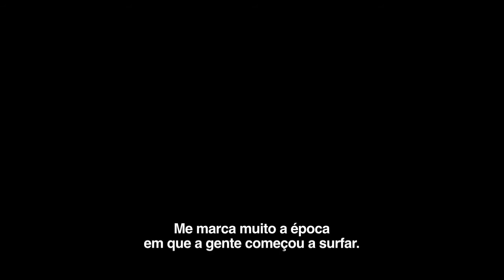Pegadas Salgadas - trailer oficial - HD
Projeto premiado no Edital Catarinense de Cinema FCC/2009, Pegadas Salgadas é um vídeo-documentário que oferece um panorama de como a cultura do surf se faz presente de maneira decisiva na ilha de Santa Catarina, contribuindo para determinar o perfil cultural, social e turístico de Florianópolis.

Direção, roteiro e produção: Luciano Burin
Câmeras: Antonio Zanella, Rafael Ribeiro, Marcos D`Elboux, Fábio Siebert e Luciano Burin
Som Direto: Fábio Siebert
Montagem e Edição: Luciano Burin e Marcos BG
Edição de Som: Leonardo Gomes
Direção de Arte: Marcos BG
Produção Executiva: Luciano Burin e Tiago Santos
Consultor de Fotografia: Marx Vamerlatti
Trilha de abertura: "Insônia" - Tijuquera
Site oficial: scult.tv

Pegadas Salgadas (Salted Footprints) is a video documentary by Luciano Burin that offers an overview of how surf culture is present in a decisive way on the island of Santa Catarina, contributing to determine the cultural, social and touristic profile of the city of Florianópolis (south Brazil).